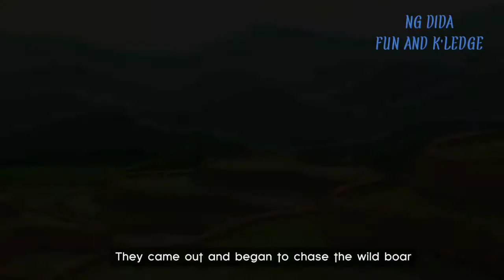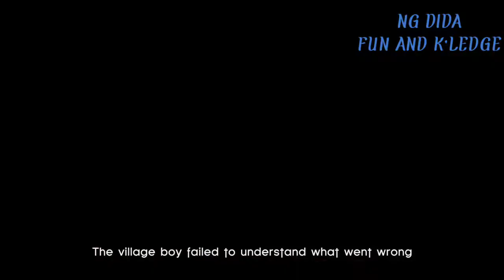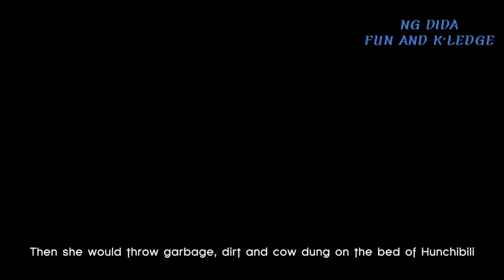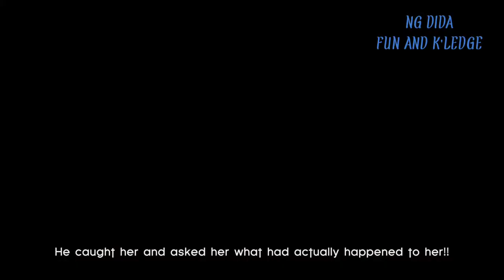THE NAGA FOLK TALE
This is a very beautiful animated Naga folk tale story made for kids and the ones who loves to watch animated stories.